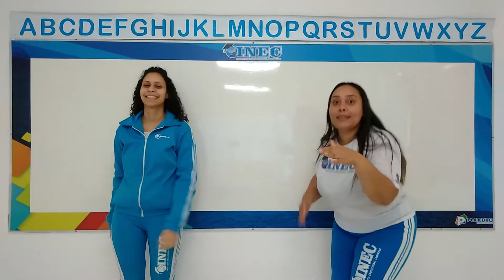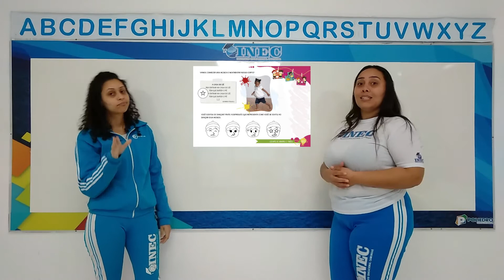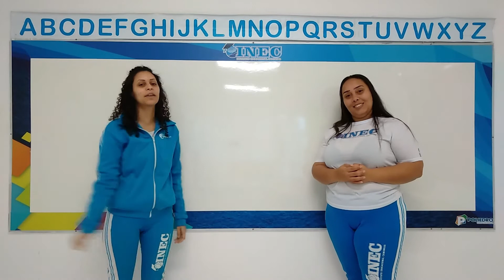4° Aula 1 Maternal 21 7